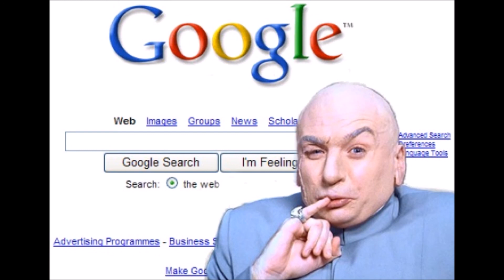Amazon And Google Battle For YOUR DNA